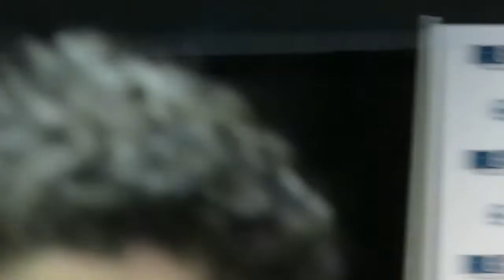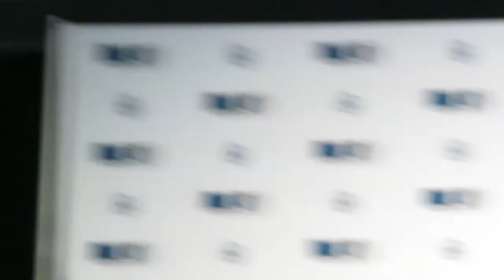TODD McFARLANE (Graphic Novels legend! Spawn, Spiderman) - Fan Expo Vancouver 2020 - Panel Clip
**Please support the local comic cons in your city.  Without fans attending, these videos wouldn't exist.**

Todd McFarlane at Fan Expo Vancouver on Feb 15, 2020
I'm sorry for the unsteady camera, filming the clip was rather awkward but his message in the clip is a great one.  Listen, but maybe don't watch if you get motion sickness haha.